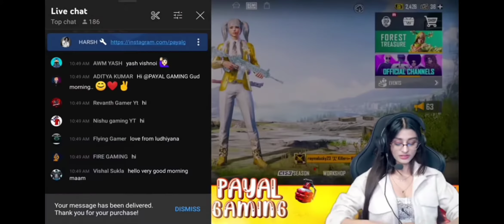gaming | Face | emoji / 😄💩👻😘😂😜payalgaming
Search video

  payalgaming

        Thanks 4    Watching  Video